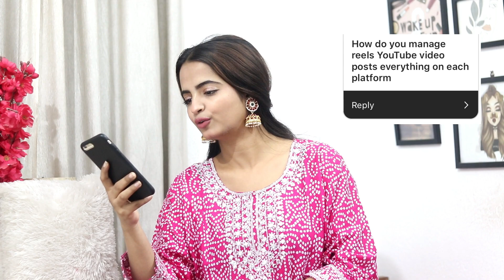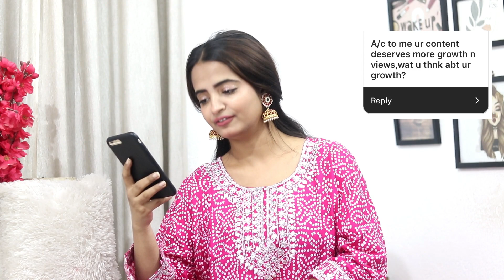Spicy Q&A | Answering Your SPICY AF Questions | Alisha Singh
Hey! Spicy / Juice QnA video is here. I have tried to answer all the questions very honestly. Hope you guys liked the video.

About me:
I am Alisha!! I make YouTube videos on fashion, lifestyle, beauty, travel, fitness, skits, exploring shopping destinations and whole lot of stuffs. I have done my bachelors in journalism and mass communication.

Equipment I use:
Camera- Canon EOS 200D with 18-55mm lens, 50 mm f1.8 lens and Iphone 6plus
Editing Software- Wondershare Filmora and Premiere Pro

NOTE:
All the content and images on this channel belong to me (Alisha Singh) and are protected under copyright law. Kindly don’t copy or reproduce content without my prior permission.